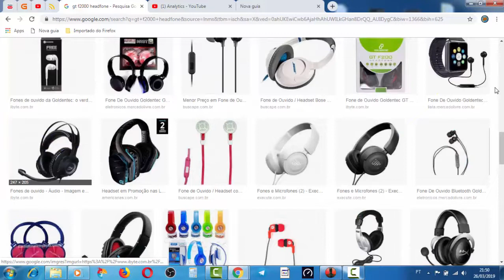Sorteio De Um Headset Para Os Inscritos Do Canal Divulgatubenozap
Olá. Pessoal do YouTube. Espero Que VCS Gostem Dos Vídeos. Vou Fazer O Melhor Possível Para Agradar A Todos.! Deixem Sugestões De Vídeos Nos Comentários: